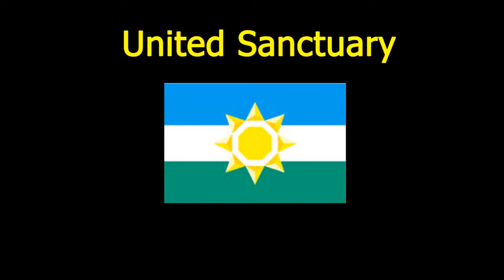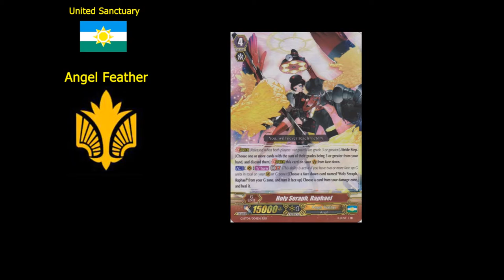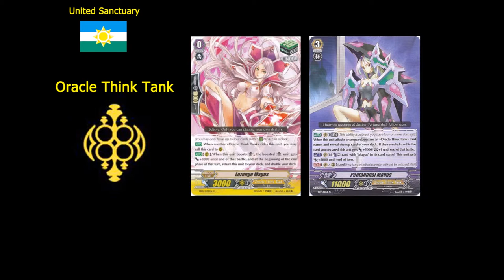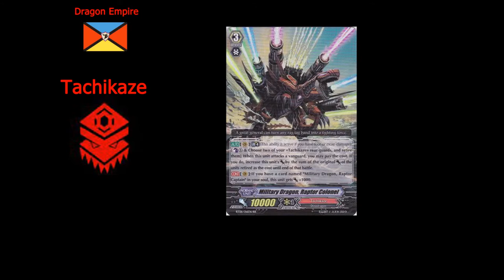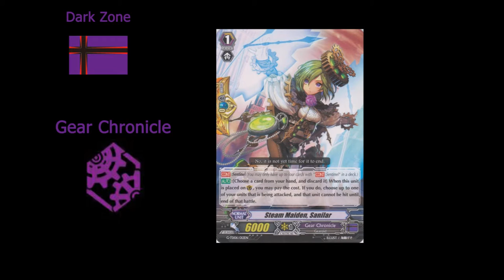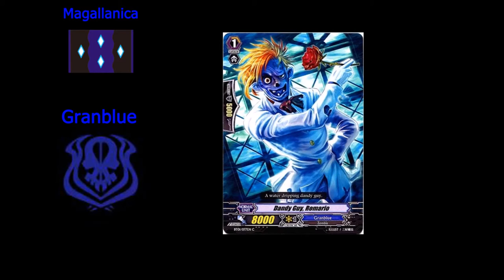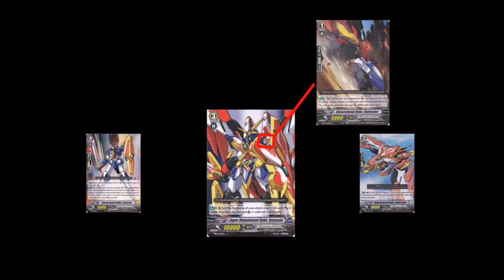[Les clans de Vanguard]Présentation des clans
Voici la première vidéo sur les différents clans de Vanguard !
Aujourd'hui je vous propose juste de voir les différents univers présents dans le jeu (afin de vous montrer qu'il y en a pour tous les goûts ^^)